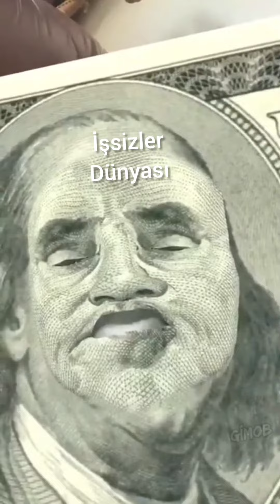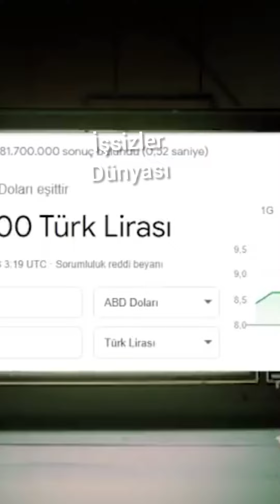Dolar konuşuyor , olayım mı 10 lira diyor:)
Komik İlginç Enteresan Videolar